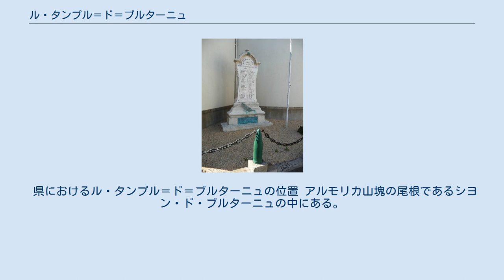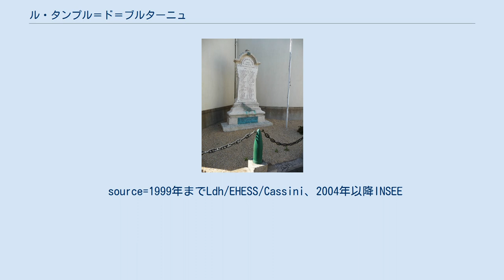ル・タンプル＝ド＝ブルターニュ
ル・タンプル＝ド＝ブルターニュ （Le Temple-de-Bretagne）は、フランス、ペイ・ド・ラ・ロワール地域圏、ロワール＝アトランティック県のコミューン。
県内で最も面積の小さいコミューンである。
 県におけるル・タンプル＝ド＝ブルターニュの位置 アルモリカ山塊の尾根であるシヨン・ド・ブルターニュの中にある。
ナントの北西20kmのところにある。
 1999年にINSEEがまとめた順位表によると、ル・タンプル＝ド＝ブルターニュは都市化された農村型コミューンで、ナント都市部の一部、ナント＝サン＝ナゼール都市空間の一部である。
 ソートロンの村を後にしてナントまでの道の中間地点、ナントから5リーグの距離にあり、ヴァンヌからの主要道上にある集落で、人々は足を止めなければならなかった。
小さな集落はかつてコマンドリーであった。
聖地の騎士たちが荒地や森に隠れた犯罪者に対して通行人を守るために設置したのである。
先祖たちはこの場所をル・タンプル・モーペルテュイ（Le Temple Maupertuis、悪しき渡し）と呼んだ。
これはなりたちと位置の両方を意味している。
 聖地で巡礼者の守護を行っていたテンプル騎士団は、フランス王とブルターニュ公から資金と土地を寄付された。
ナントにあるサント・カトリーヌのコマンドリーでそうしたように、テンプル騎士団はそこに新兵を訓練する機関を置いていた。
彼らはル・タンプル・モーペルテュイのような戦略的要所に守備隊を設置していた。
1312年、テンプル騎士団は解散させられた。
 その後聖ヨハネ騎士団がテンプル騎士団の資産を引き継いだ。
 フランス革命暦8年収穫月10日（1800年6月28日）、コミューンの名が単にル・タンプルとすることが決められた。
しかし、フランス各地の旧コマンドリーに付けられた地名と混同されることから、「ブルターニュの」を意味するde Bretagneが付け足されることになった。